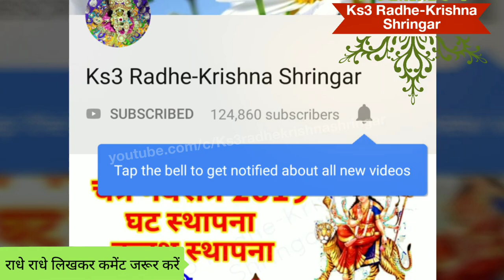माता को चढ़ा दें एक छोटी सी चीज मनोकामना तुरंत होगी पूरी